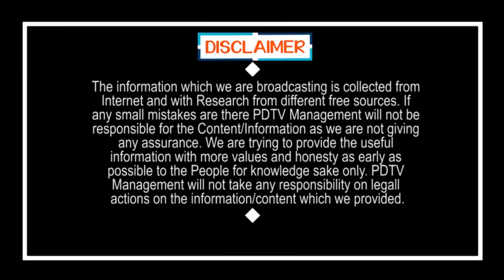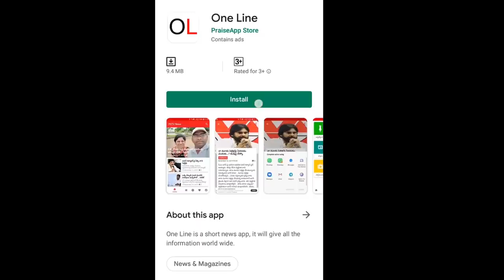People Reaction On Lockdown | లాక్ డౌన్ పై ప్రజల స్పందన